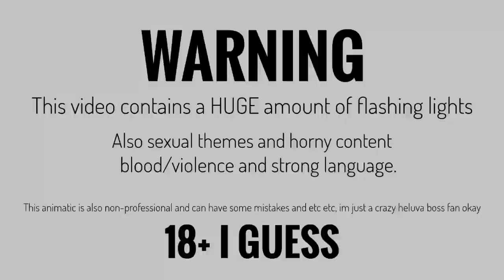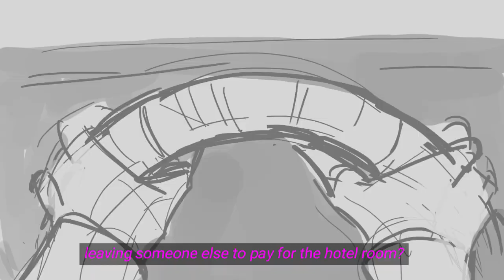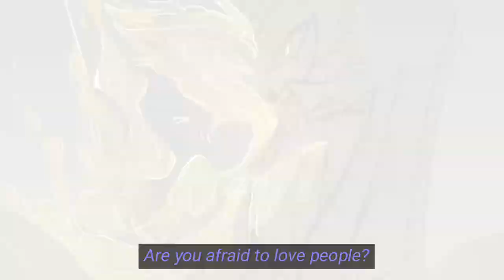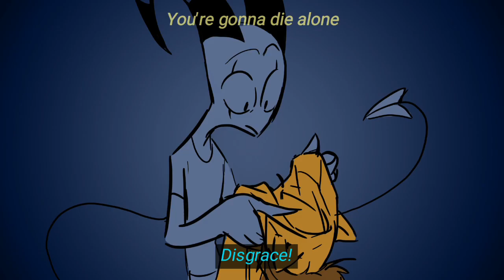Just Listen to Me - Helluva Boss fan animatic (Music Addition)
Warning: FLASHLIGHTS, sexual themes, horny demons, blood/violence, strong language

Helluva Boss by Vivienne Medrano

A huge thanks to Dark Crowl for letting me use her video. This was a blast to compose to!